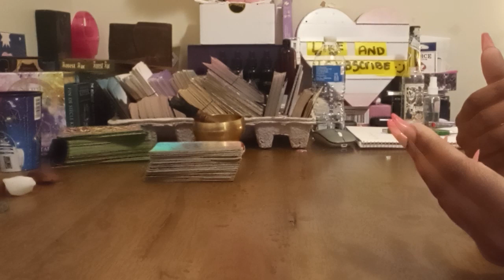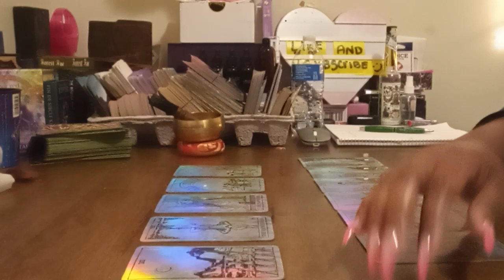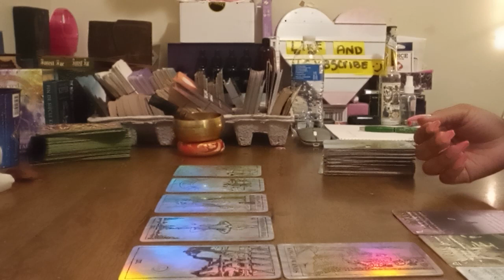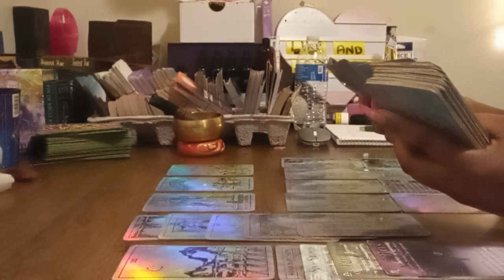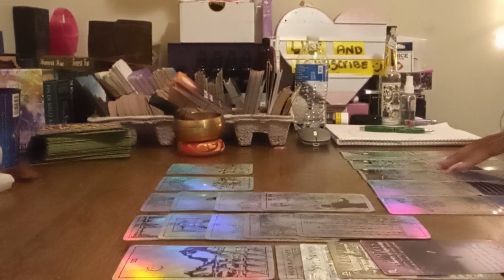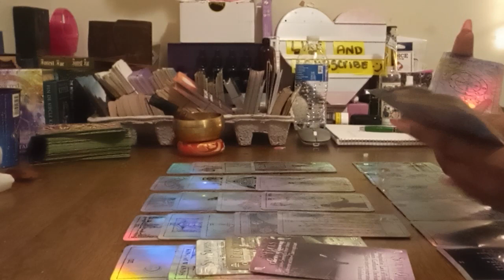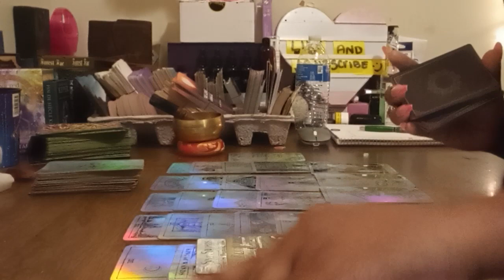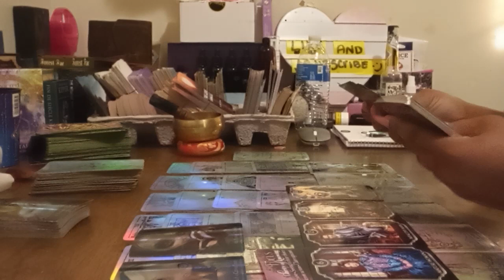back for another round. trying again to swap energies with you.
Wisio